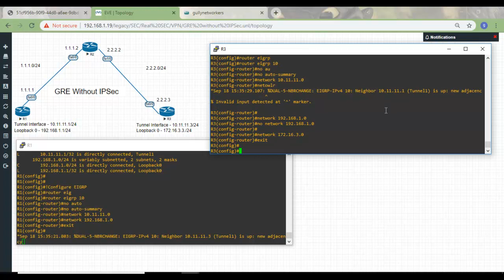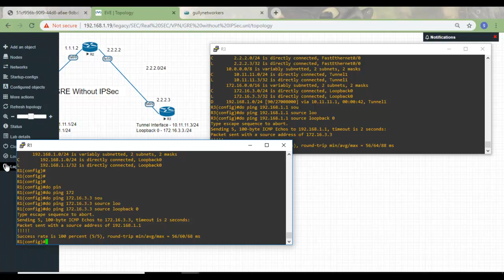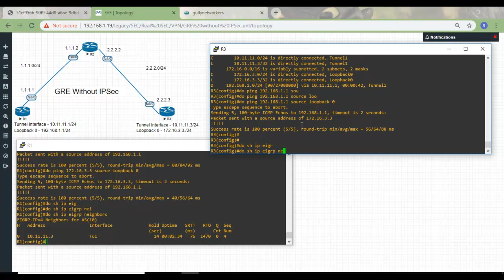GRE Without IPSec Lab on EVE-NG